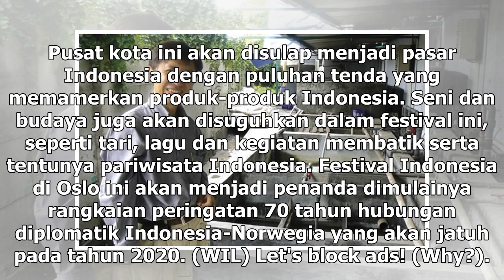Suara Media | KBRI Oslo Gelar Festival Indonesia Terbesar di Nordik